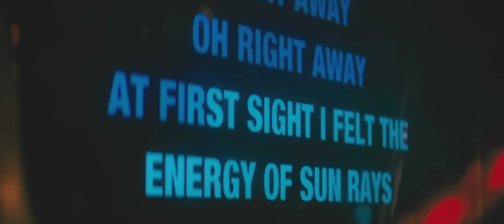Robert Bacon - DRINKIN' THINKIN' (Official Music Video)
Robert Bacon's DRINKIN' THINKIN' Official Music Video